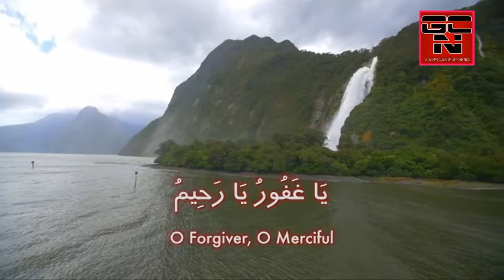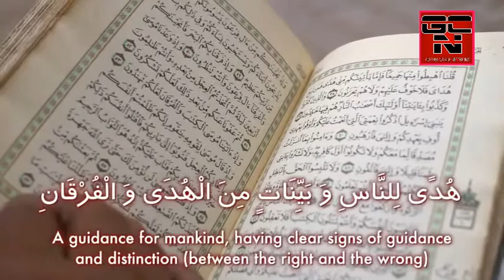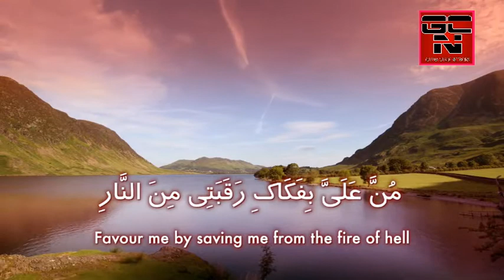DUA YA ALIYU YA AZEEMU